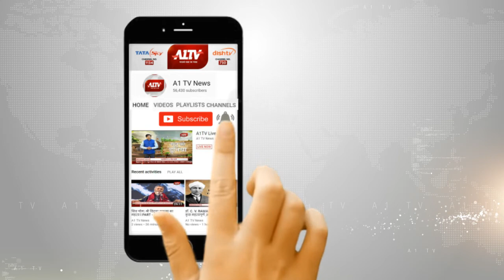कोटा : युवक की दो दिन पुरानी लाश मिलने पर फूटा आक्रोश, लोगों ने लगाया थाने के बाहर जाम